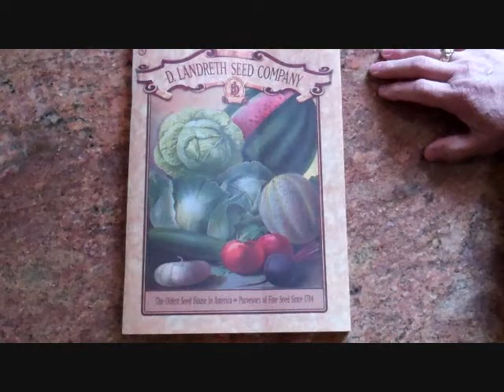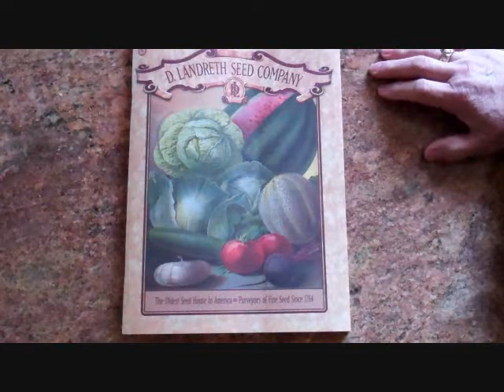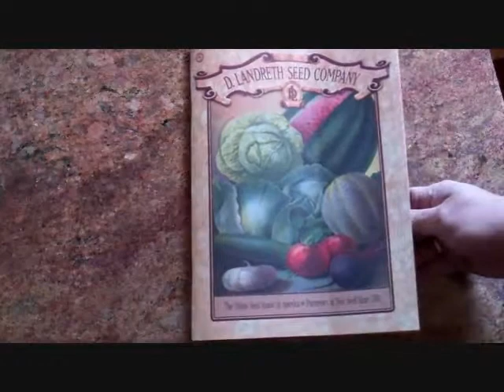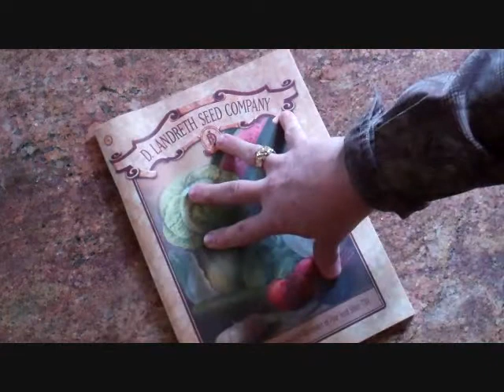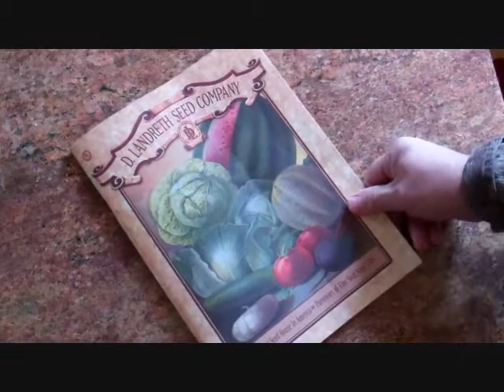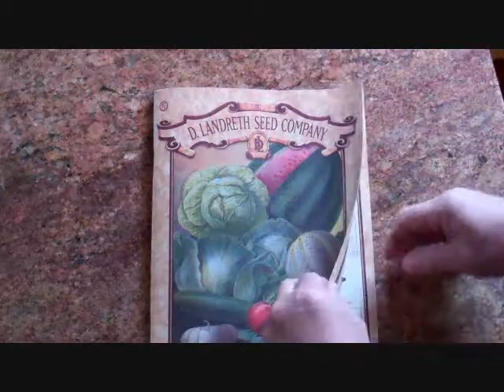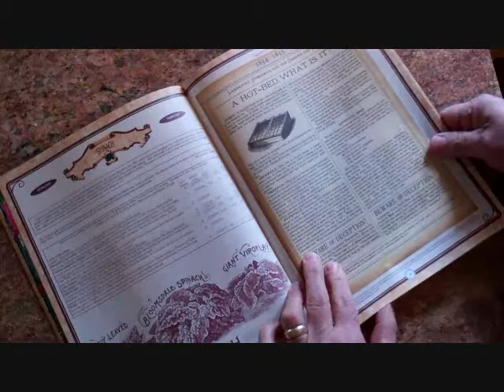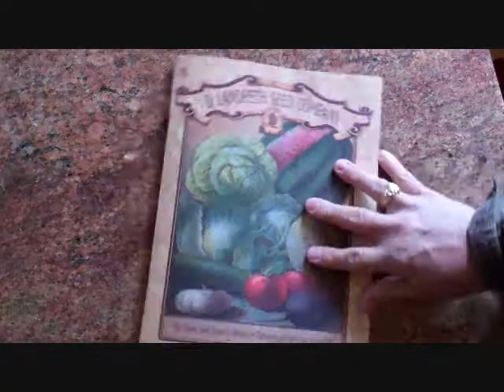Help Wanted !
Economical Foodsaver
Better Foodsaver
A Really NICE Foodsaver
Wide and Reg Jar sealers with hose
Bag Rolls

Economical Excalibur Dehydrator
Excalibur Dehydrator like MINE